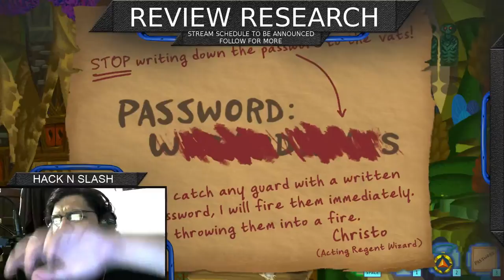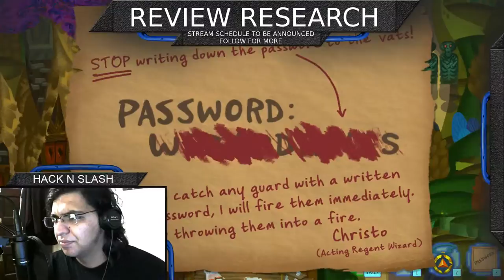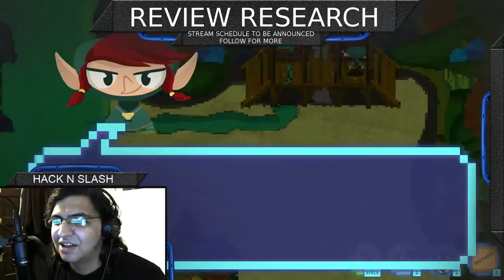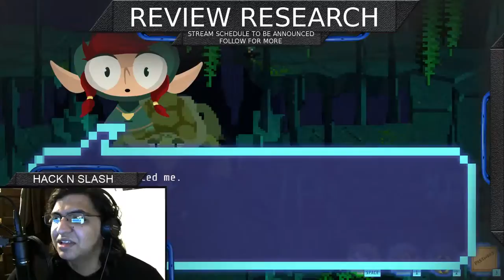Potential Pilot: Hack 'N' Slash Part 2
There are 3 parts to this Potential Pilot. If I just did one big video it would take forever.

Using this link supports the channel.